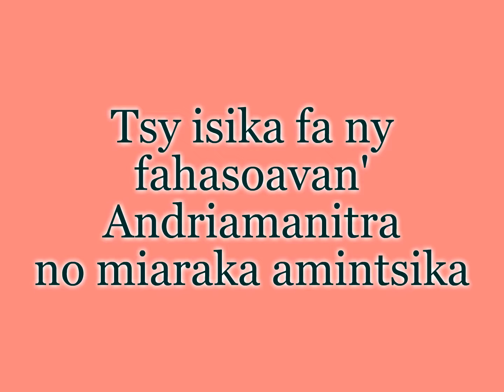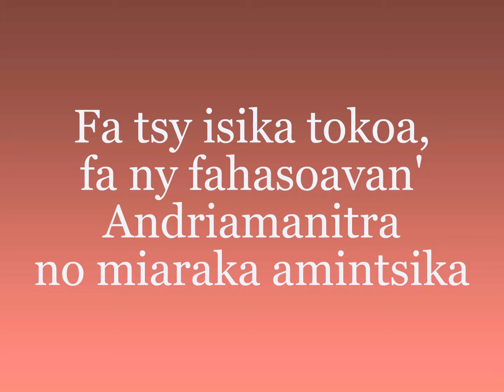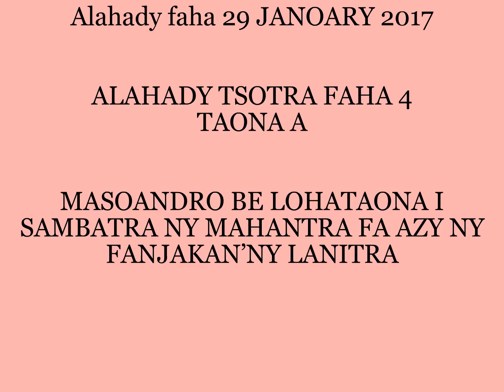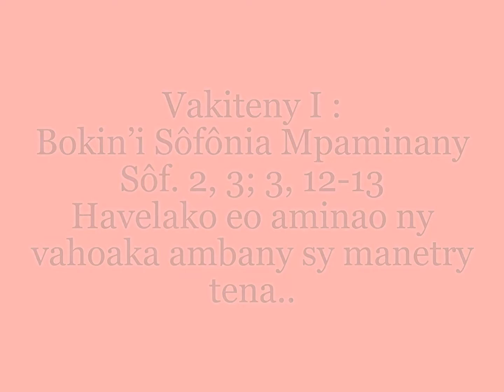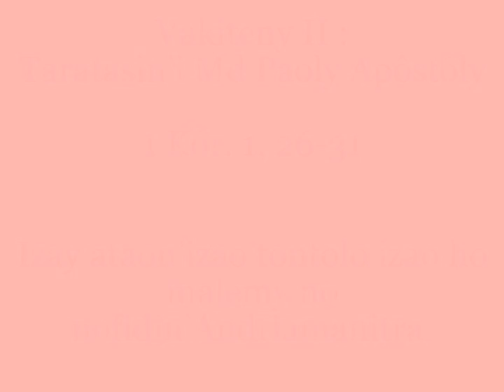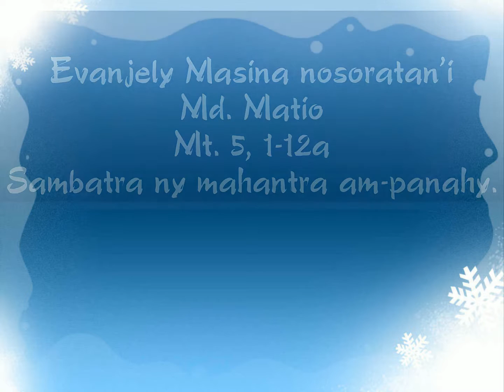Alahady 29 Janoary 2017 - ALAHADY TSOTRA FAHA 4 -MANDAVANTAONA A